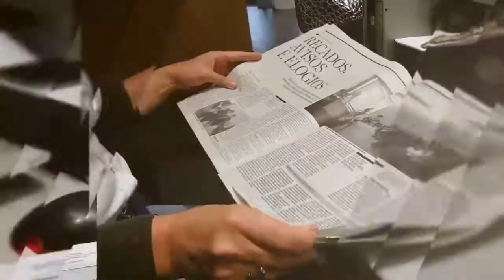Liveblog autárquico acompanha cada passo dos candidatos às autárquicas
Na rubrica desta quarta-feira, 20 de Setembro, Ricardo Miguel Oliveira, director do DIÁRIO, deixa uma chamada de atenção para a necessidade de se estar informado sobre o que andam os candidatos a fazer para as Eleições Autárquicas 2017. Foi com essa preocupação que o DIÁRIOcriou, na passada segunda-feira, um liveblog autárquico, instrumento que está disponível a todos os leitores que consultem a plataforma digital do DIÁRIO.
Tudo o que de importante for feito no âmbito das eleições será acompanhado ao pormenor aqui.